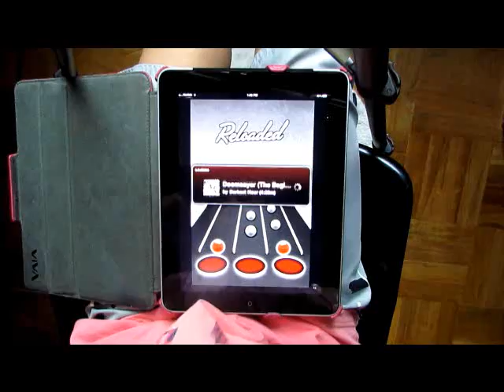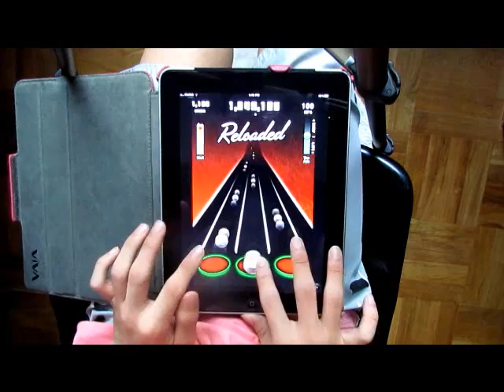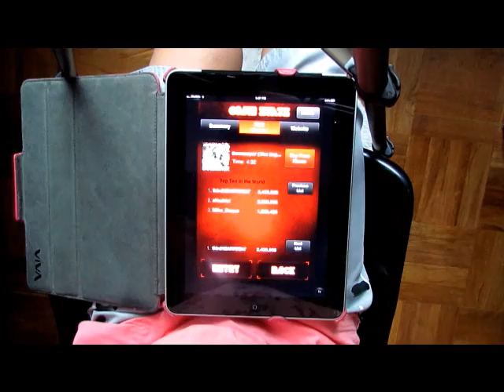[Doomsayer Tap Tap FC] xHadriel Chart Preview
Doomsayer FC.
A preview of xHadriel's newest chart, Doomsayer by the awesome Darkest Hour.
I love this song. Darkest Hour is awesome! :D Awesome chart too!
And a list of all the videos I have done can be found
This was played on Tap Tap Reloaded